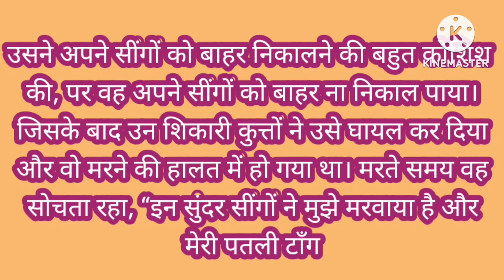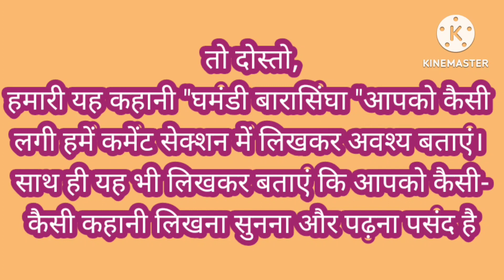घमंडी बारहसिंगा। हिरण की कहानी proudy barasingha.fairy tales for kids in Hindi.dohare stories.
your s quaries -
channel dohare stories.
घमंडी बारासिंघा और उसके सींगो की कहानी हिंदी में।
 घमंडी बारहसिंगा की कहानी। बारासिंघा कैसा होता है?
 ghamandi Barah singa ki kahani English PDF.
 घमंडी बारहसिंगा की कहानी 10 लाइन में।
what is the moral of ghamandi warah singa story? घमंडी बारासिंघा कहानी लेखन।
 घमंडी बारहसिंगा  का बाली कहानी।
प्रसिद्ध हिंदी कहानी।
नैतिक कहानियां।
Yahoo tones.
Hindi kahaniyan.
CVS 3D moral stories for kids Hindi.
Joli stories.
English fairy tales.
Jojo TV Hindi stories.
crazy Hindi stories.
wow dreams TV Hindi.
life star G.